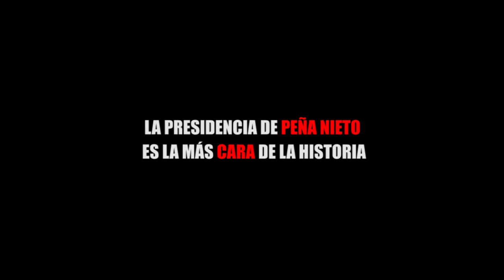LA PRESIDENCIA DE PEÑA NIETO ES LA MÁS CARA DE LA HISTORIA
Entérate de las noticias “EN CORTO”…LA PRESIDENCIA DE PEÑA NIETO ES LA MÁS CARA DE LA HISTORIA...